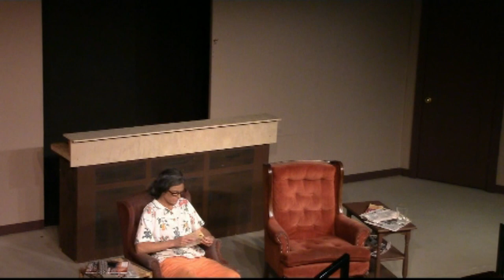Foreverville (2016)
If you would like to see a "Watch along" interview with Rod and Kelly, conducted October 2020 please

Foreverville
Written and Directed by Don Samson

Cast
Harold - Rod Grainger
Meredith - Kelly Kesey

Production Crew

Producer - Mike A’Dair
Stage Manager - Ursula Partch
Set Construction - Steve Marston
Set Painting - David Partch - Ursula Partch - Mike A’Dair
Lighting Design - David Partch
Sound Design - Lee Stipe
Technical Operator - Robin Kunstman
Program Design - Neil Richardson
Publicity - Steve Hellman
Videography - Creek Norris